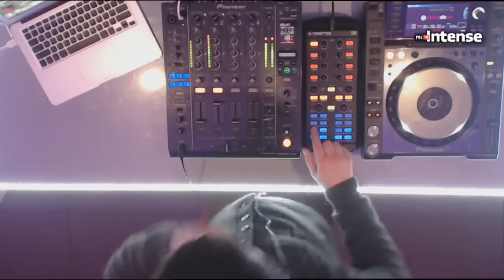Kirill Mixer - Live @ Radio Intense 21.01.2015